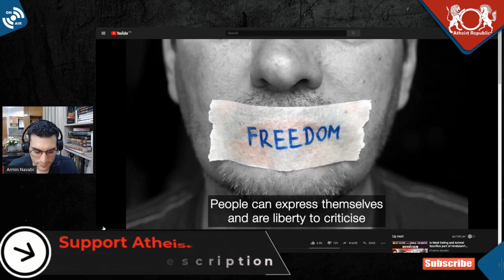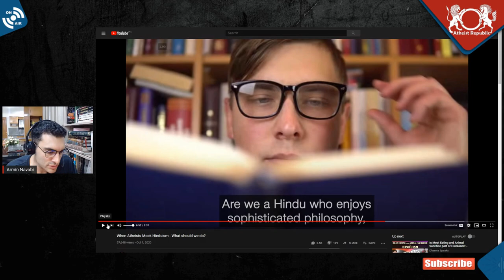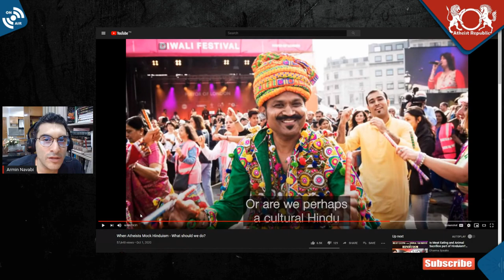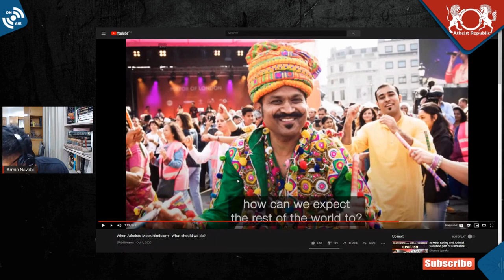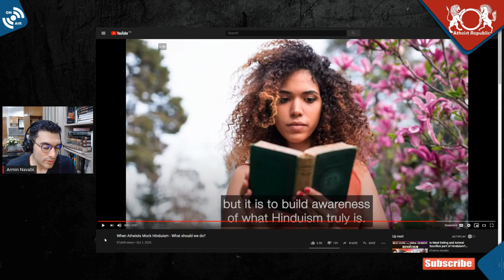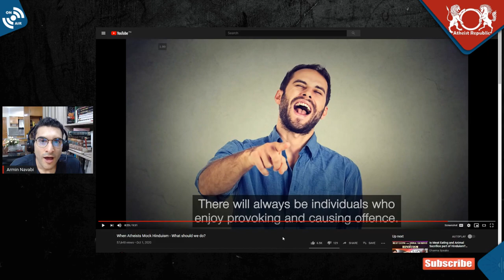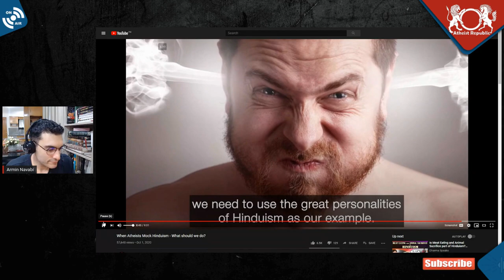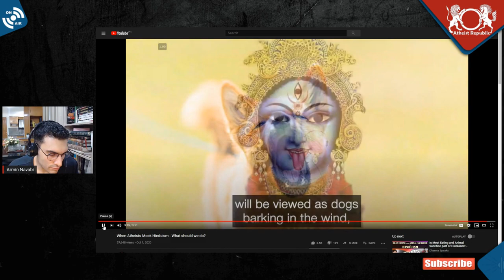Should the Hindutva Attack Atheists Who Mock Hinduism?